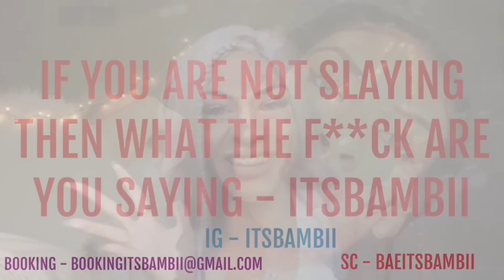NOTICE Something NEW ABOUT ME?..... | Itsbambii playhouse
folow me on ig @ itsbambii Go support my book